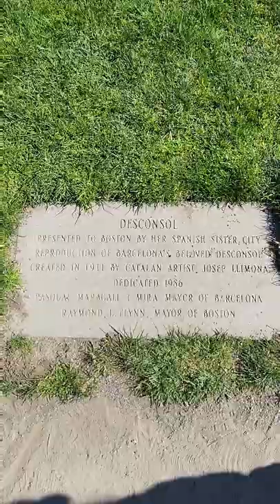James P kelleher Rose Garden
Beautiful Garden in the back Fenwey fence area in Boston